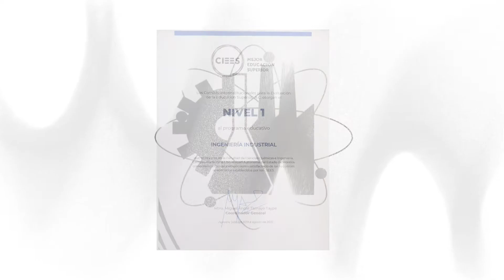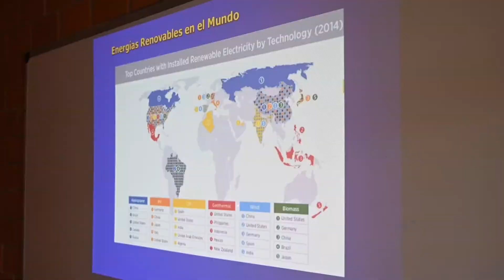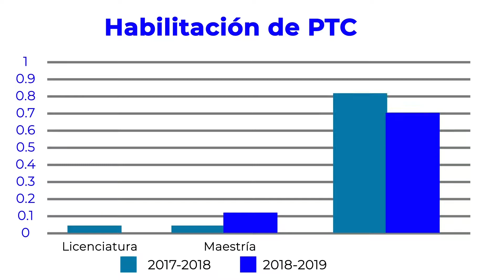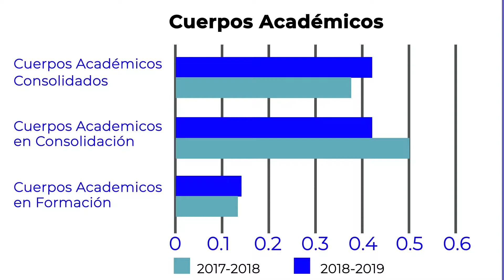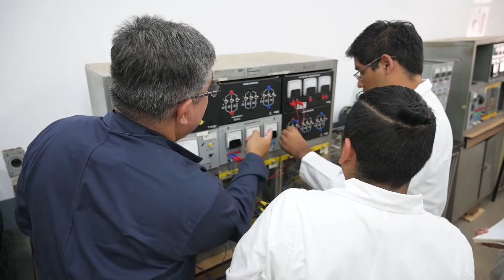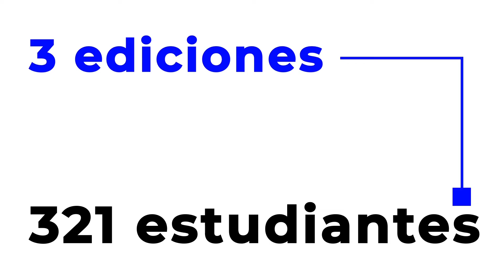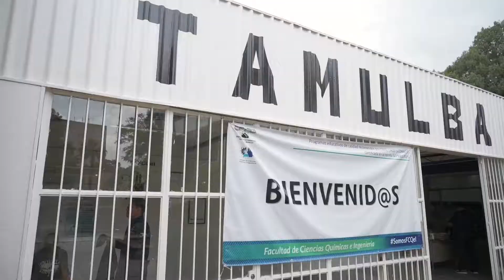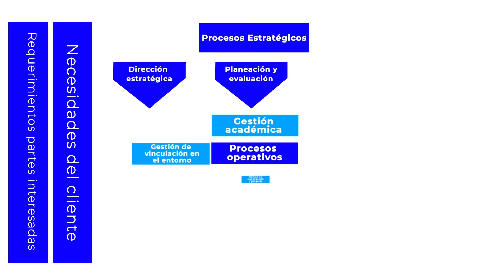Informe de Actividades 2019 - FCQeI